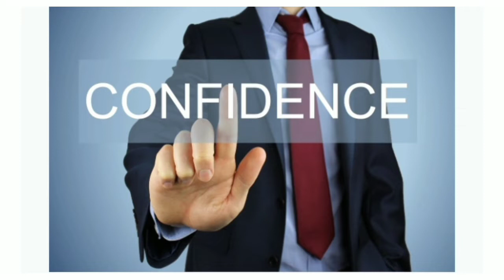സ്വന്തം സൗന്ദര്യത്തിൽ ആത്മ വിശ്വാസം ഇല്ലേ|മുഖ സൗന്ദര്യത്തിനു ഇത് മതി|easy beauty tips|health care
മുഖ സൗന്ദര്യത്തിനു ഇത് മതി|easy beauty tips|how to improve skin tone|health care|beauty care
health care
skin lightening